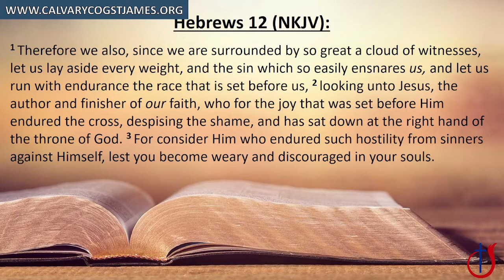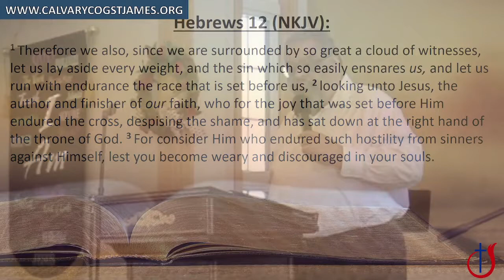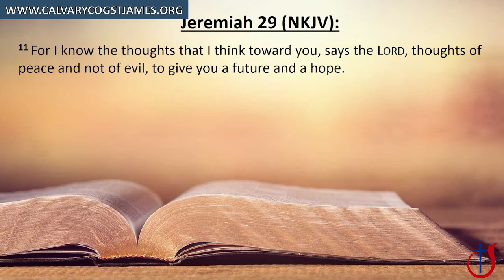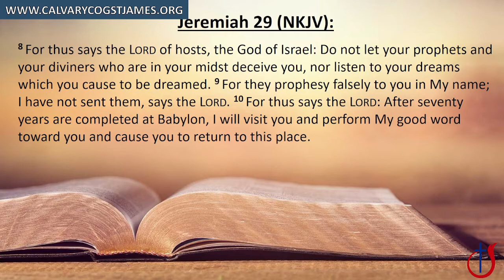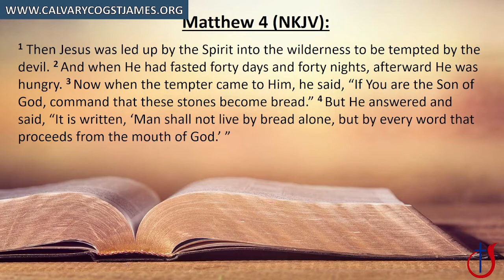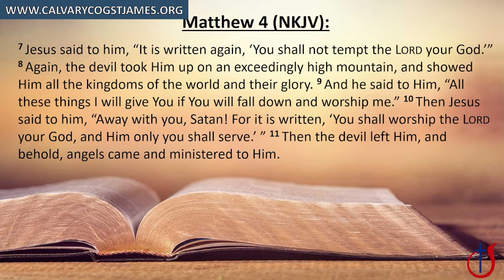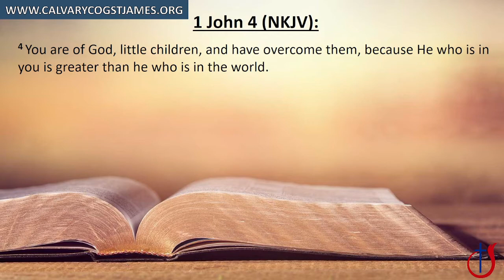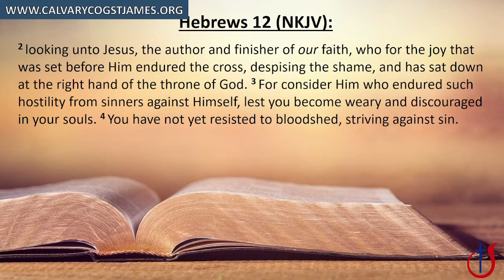March 20, 2022 - "Being With Jesus, In The Wilderness"